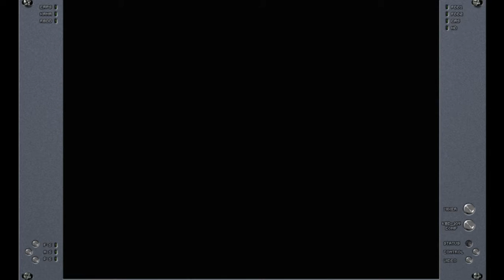MSX Game --- Bosconian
Shoot the aliens,meteors and the motherships